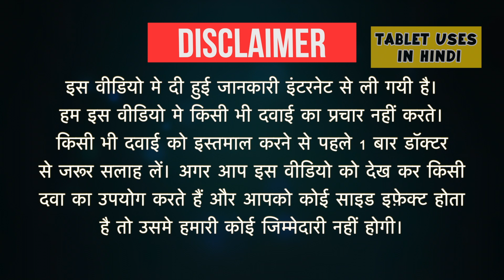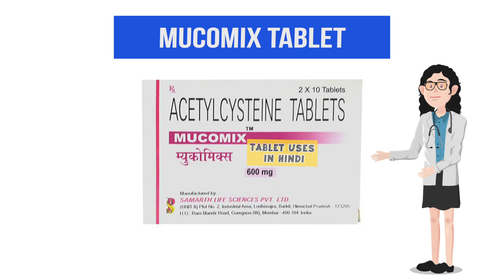Mucomix Tablet Uses in Hindi | बलगम के साथ श्वसन रोग | Side Effects | Dose 💊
Mucomix Tablet Uses in Hindi | Side Effects | Dosage